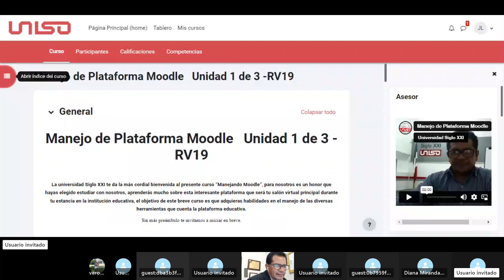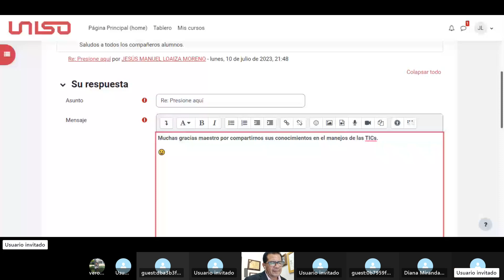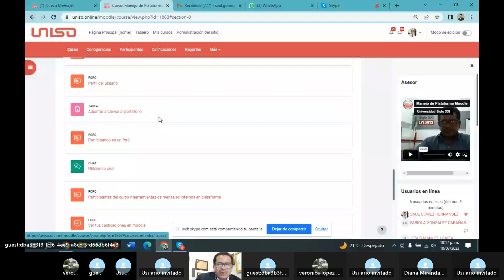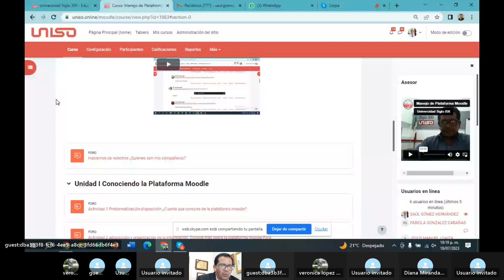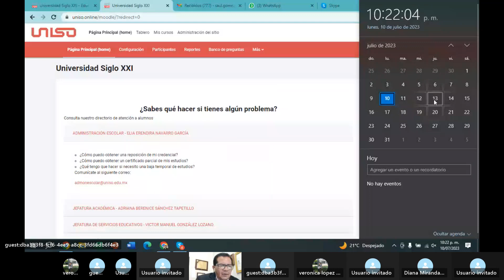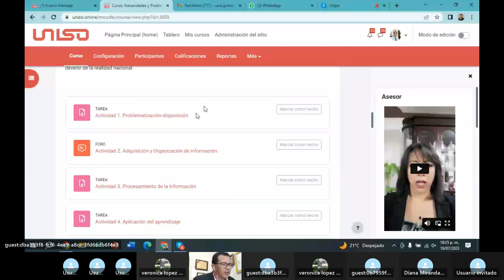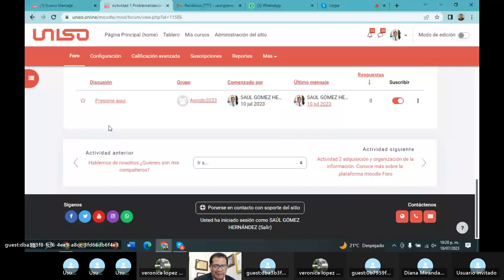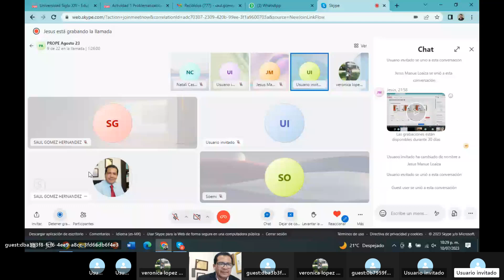Prop_Agosto23_02